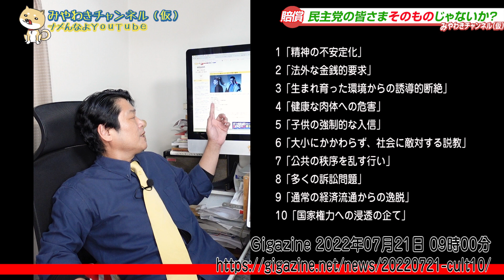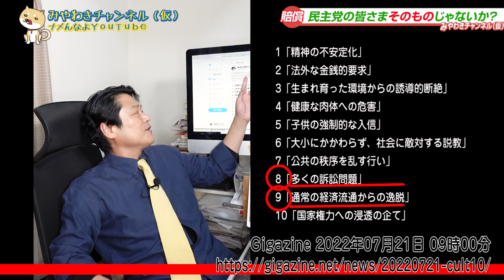#1496 「ひろゆき」もカルトになるフランス「反セクト法」とブルカ禁止。「霊感商法」してないの統一教会のロジックを解説｜みやわきチャンネル（仮）1642Restart1442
0:06 「霊感商法」過去にもない主張の理由
2:42 伝統的に国民の自由を奪いたがる傾向
5:21 地下鉄サリンと比較した霊感商法とは
8:01 すでに終わった議論だという設定には
10:13 民主党の皆さまそのものじゃないか？
14:29 今回のワンコ「おいつめ」

みやチャンR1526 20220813 ひろゆき

今回のワンコ「おいつめ」